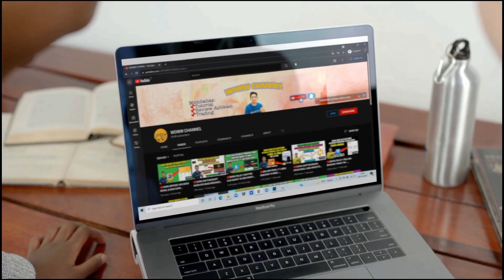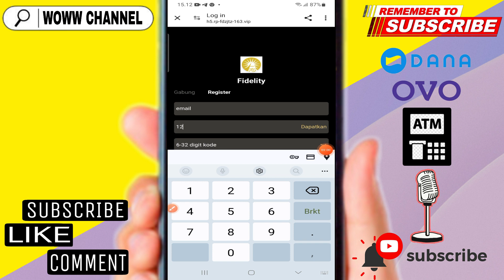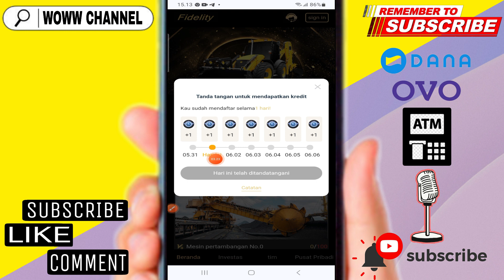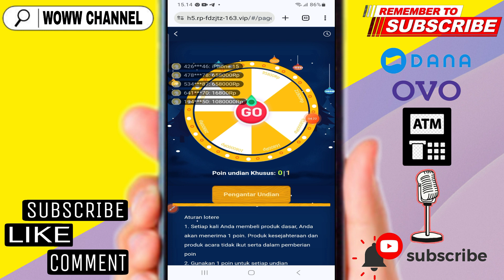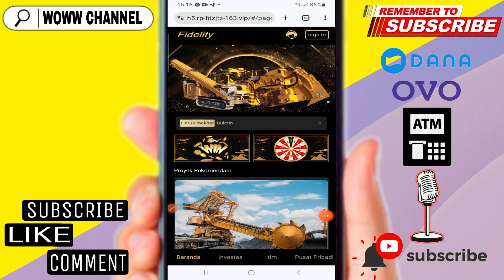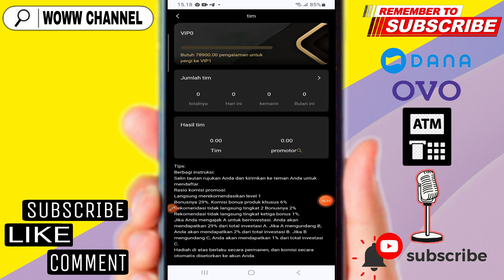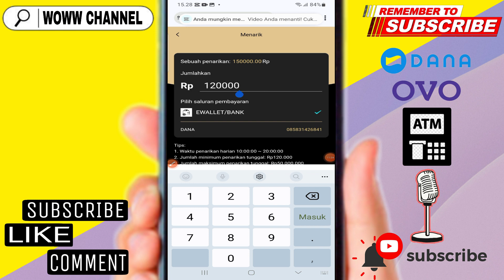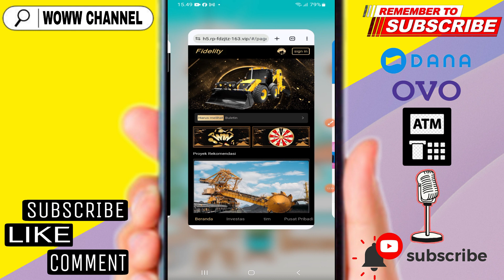Dibayar 150.000 !! Aplikasi Penghasil Saldo Dana Terbaru 2024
Video ini tentang aplikasi penghasil uang